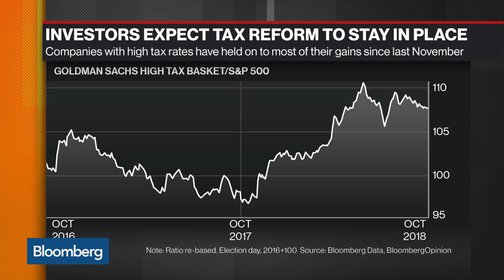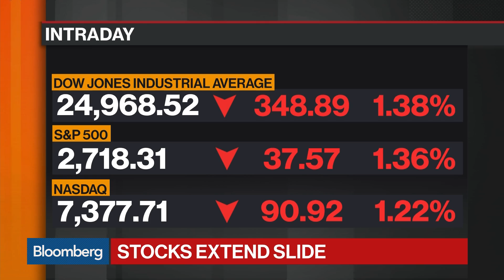Market Signals 'Nothing to See Here' on Midterms: Authers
Oct.23 -- Bloomberg's John Authers examines market signals on the midterms with exactly two weeks to go until Election Day. He speaks on "Bloomberg Markets: Balance of Power."